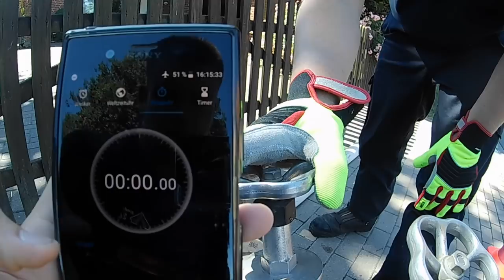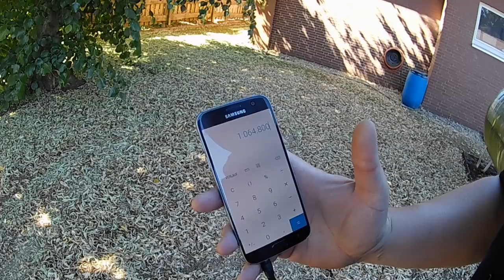Standrohr Experiment - Wieviel Wasser geht da durch?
FEUERWEHRWILLI will jetzt genau wissen, wieviel Wasser aus einem 80er Standrohr kommt. Hierzu wird das Standrohr auf eine 200mm Leitung (mit 4-4,5bar) geschraubt und dann Wasser entnommen (mal 1xB und 2B angeschlossen.
Das Wasser fließt dann direkt in ein Auffangbehälter, wo wir das Volumen nach einen Minute messen.
Jetzt haben wir den echten Liter pro Minute Wert ermittelt.

Übrigens: Die Schläuche sind bis kurz vor Schlauchende gefüllt mit Wasser.
Seht selbst :)